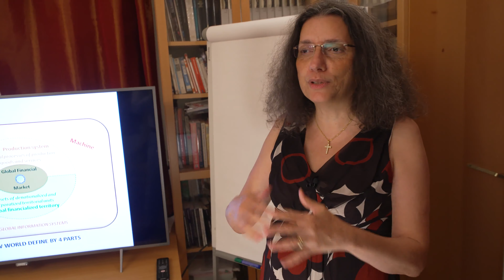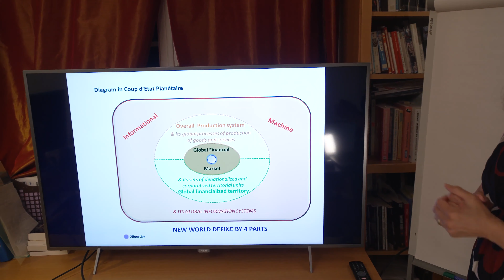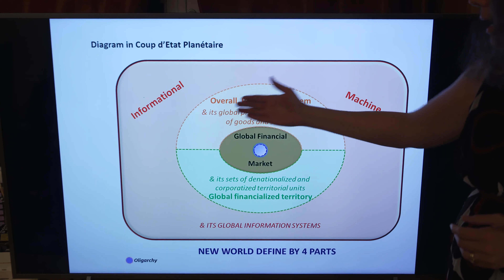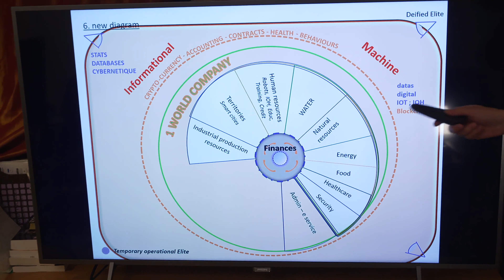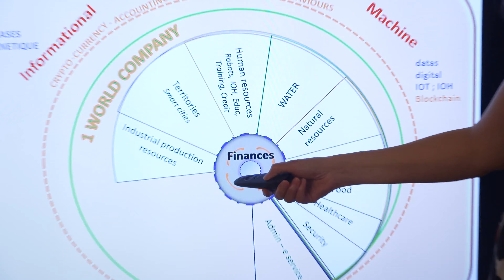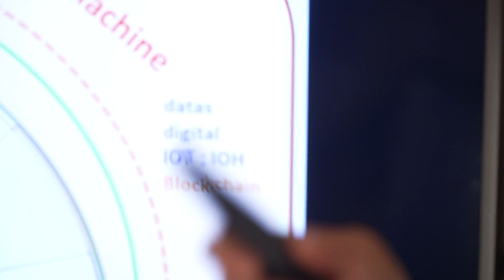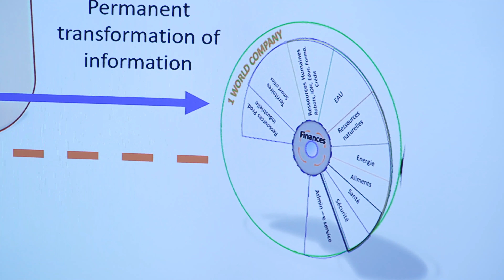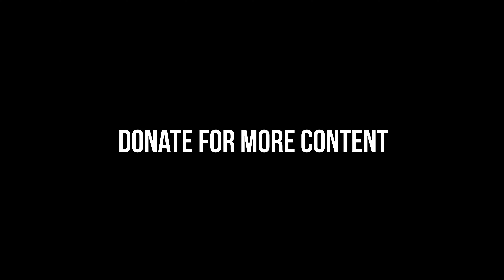Vers une nouvelle société globalisée - Liliane Held-Khawam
Dans cette présentation réalisée pour le projet PlanetLockdown, Liliane Held-Khawam nous présente le modèle organisationnel de la société planétarisée, privatisée et corporatisée qui sera la nôtre si la logique de la globalisation est menée à son terme.